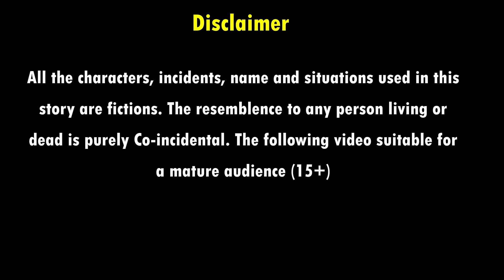बहु की जादुई लौकी | Bahu Ki Jadui Loki | Hindi Kahani | Moral Stories | Bedtime Stories